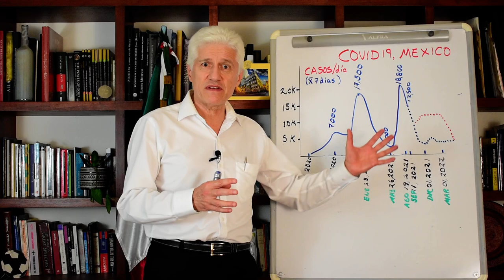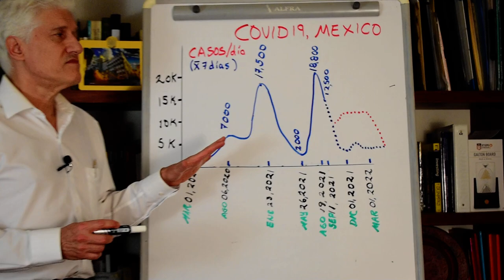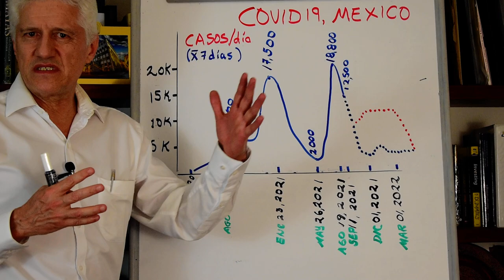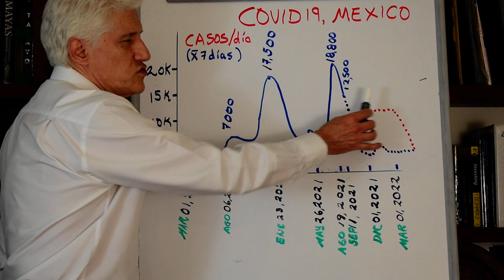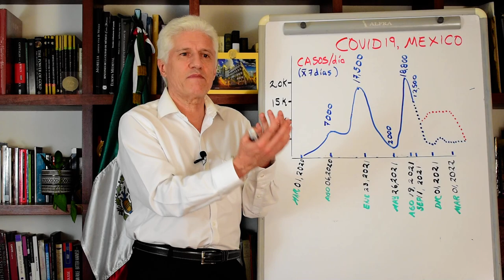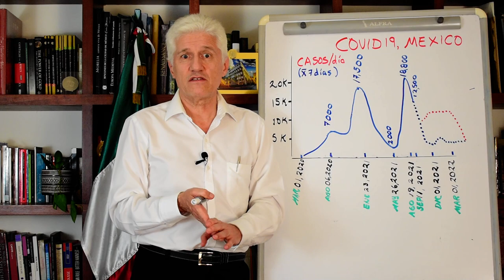¿FINAL DE LA PANDEMIA DE COVID?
Hablamos de los posibles futuros escenarios de la pandemia de COVID.

Usa cubrebocas, ventila espacios cerrados, mantén la sana distancia y vacúnate :)